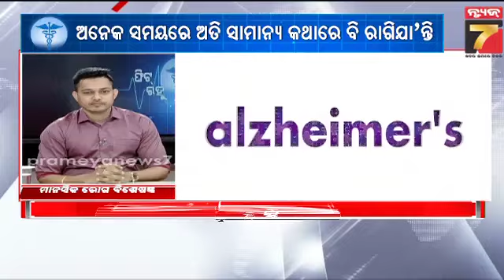Alzheimer's Disease & Treatment | Dr. Snehanshu Dey | Psychiatrist | Fit Rahu Odisha